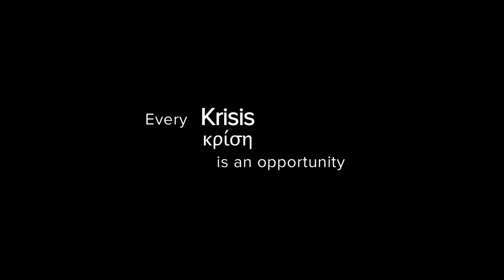KRISIS του Wolfgang Reinke trailer New Star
KRISIS
Γερμανία 2018, 99 λ.
Κάθε κρίση είναι μια ευκαιρία για ριζική αλλαγή. Μια ματιά στην Ελλάδα από τον Ιανουάριο του 2015 έως τον Σεπτέμβριο του 2016, δοσμένη από την οπτική γωνία ενός Γερμανού.
Κάθε κρίση είναι μια ευκαιρία για μια αποφασιστική αλλαγή.
Στην αρχαία Ελλάδα, η λέξη κρίση δεν περιέγραφε μόνο μια κατάσταση αστάθειας, αλλά και τις ευκαιρίες που προέκυπταν από αυτήν. Αλληλεγγύη άνευ όρων, ανθρωπιά και χαρά της ζωής είναι τα όπλα με τα οποία τρεις Έλληνες καταπολεμούν τη συνεχιζόμενη κοινωνική και πολιτική καταστροφή. Γνωρίζουν, ασχέτως των πολιτικών γεγονότων και εξελίξεων, πως η κοινωνική τους στράτευση αποτελεί μονόδρομο. Εργάζονται νυχθημερόν με αυταπάρνηση, ώστε να πραγματοποιήσουν το όνειρό τους για έναν καλύτερο κόσμο. Με δεδομένη τη δεξιά στροφή στα πολιτικά πράγματα της Ευρώπης, η ταινία μιλάει για το πώς μπορούμε να ζήσουμε όλοι μαζί, αδιάφορο από το ποια είναι η γεωγραφική και κοινωνική καταγωγή μας.